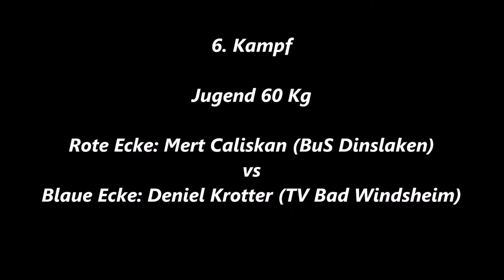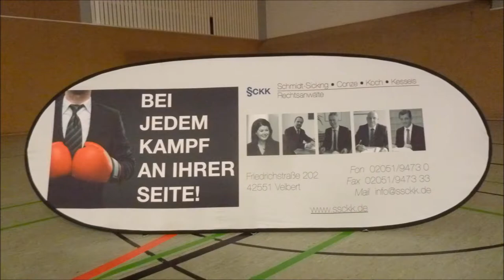710 * Der Sportler * Boxen * M. Caliskan (BuS Dinslaken) vs. D. Krotter (Windsheim) 21.10.2017